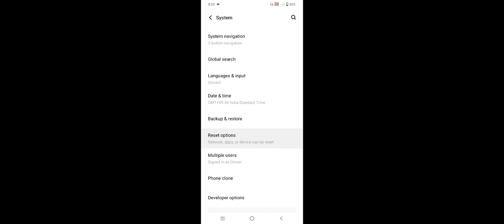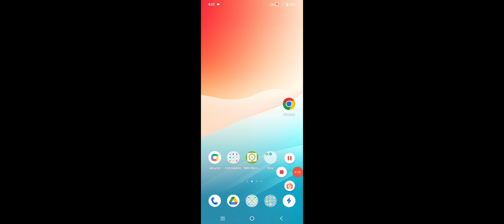Vivo Y30 & Y30G internet Not Working Problem ! Vivo Y30 & Y30G Slow Internet Problem